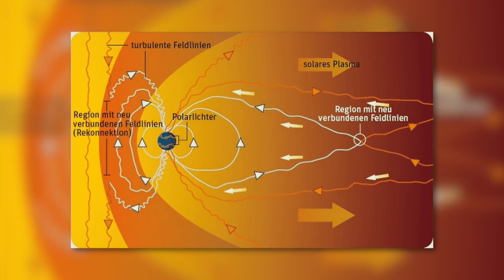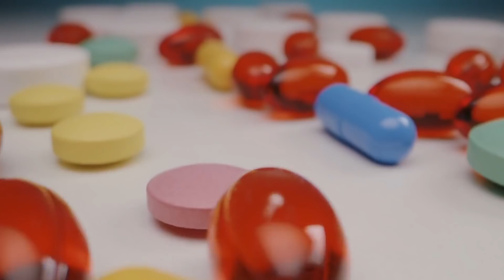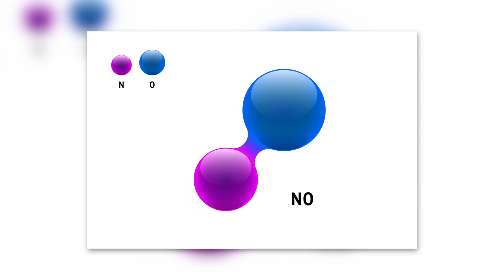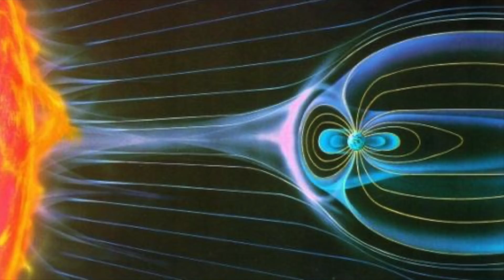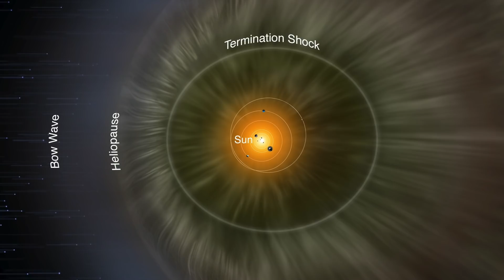Something Bad Affects the Earth and Nobody Notices It!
When you ask yourself these days what the greatest threats to human existence on planet Earth are, you probably think of nuclear war, global warming, climate change, or a large and long-lasting pandemic. But assuming we could actually overcome all of these challenges, are we really safe in the long run? Life on our so-small-it's-blue planet only seems safe as long as we are unaware of all the potential dangers lurking in space. The cosmic catastrophes outlined only briefly here in this video are just some of the few ways in which the continued existence of humanity could be seriously threatened or even all life could be fully extinguished.